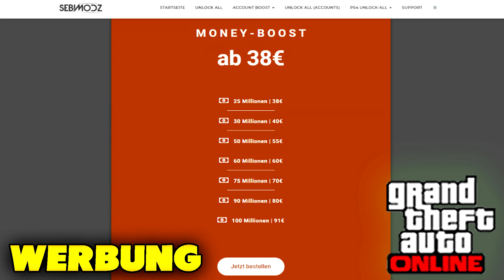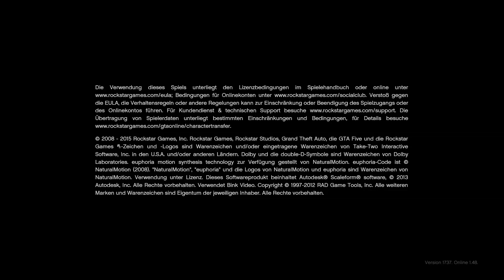DER BESTE *SOLO* MONEY GLITCH *OHNE ALLES* IN GTA 5 ONLINE! 💸 SOLO GELD GLITCH 1.47 DEUTSCH 💸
💰 BESTER SOLO UNLIMITED MONEY EXPLOIT GLITCH IN GTA 5 ONLINE! 💰
💰 BESTER SOLO UNENDLICH VIEL GELD EXPLOIT GLITCH IN GTA ONLINE! 💰
💰 SCHNELL & SOLO VIEL GELD MACHEN IN GTA 5 ONLINE! 💰

ÄHNLICHE VIDEOS VON ANDEREN YOUTUBER

*NEW!* *SUPER EASY!* Solo! GTA 5 Money Glitch - GET FREE MONEY NOW! (GTA V Money Glitch/Exploit) - Obese Giraffe

Name: Grand Theft Auto 5
Entwickler: Rockstargames
Plattform: PS4 / XBOX ONE / PC
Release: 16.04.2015